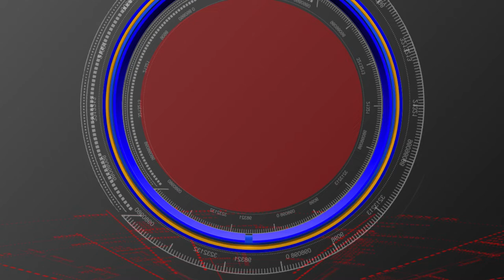ST PAULS HIGH SCHOOL SPORTS // సెయింట్ పాల్స్ స్కూల్ స్పోర్ట్స్ // S90 NEWS CHANNEL